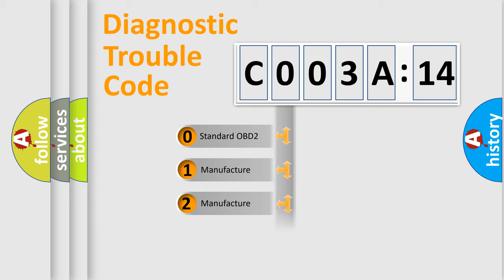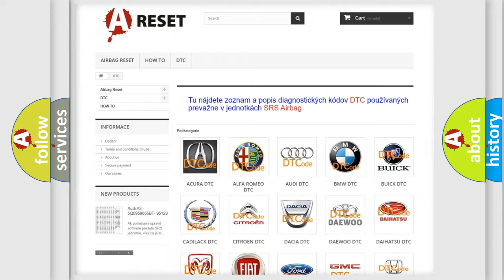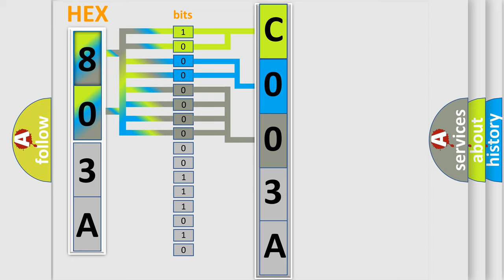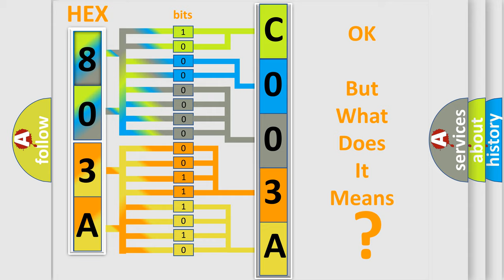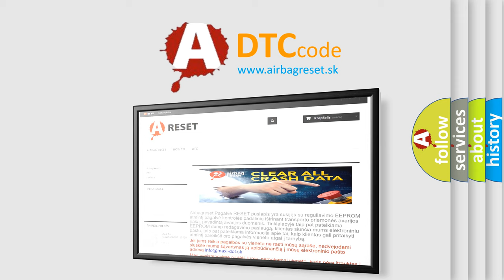DTC Lincoln C003A-14 Short Explanation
Contents:
0:21 Basic DTC analysis according to OBD2 protocol standard.
1:48 Insight into programming
2:58 A diagnostically understandable description of the Diagnostic Trouble Code
3:05 Basic error definition

Make:
Lincoln
Code:
C003A 14
Definition:
Description:
Cause:
CAN
Failure Type: